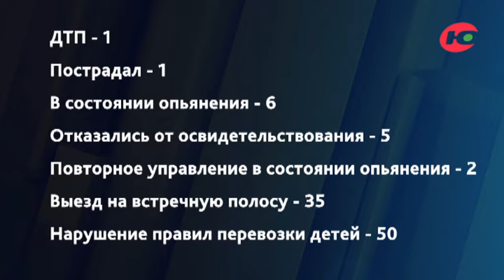На ножах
Любимое оружие злоумышленников - ножи. Они всегда под рукой, так как есть на каждой кухне, на обычные ножи не нужно никаких разрешений. Несколько раз в месяц в сводках полиции проходит информация о происшествиях, связанных с этим видом холодного оружия. А сегодня у нас целых две истории «на ножах».
Об этом, а также о других происшествиях на территории Югры в новой программе «Югра - территория безопасности».